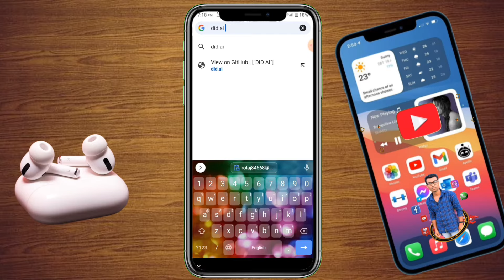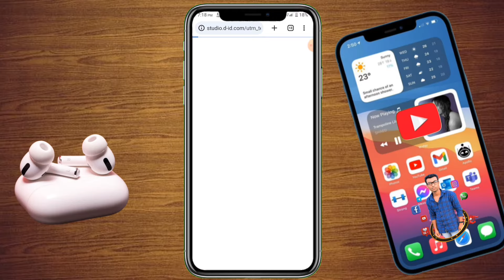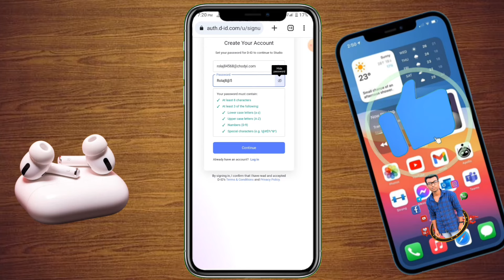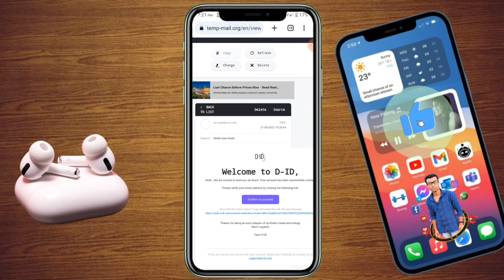temp mail password | temp mail use kaise kare | temp mail password problem